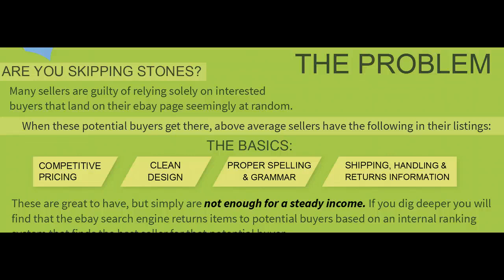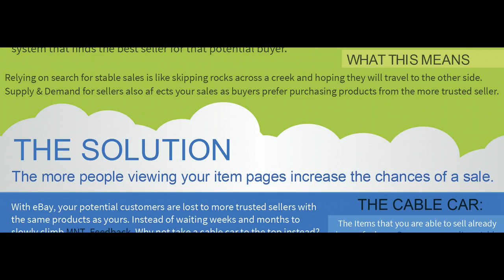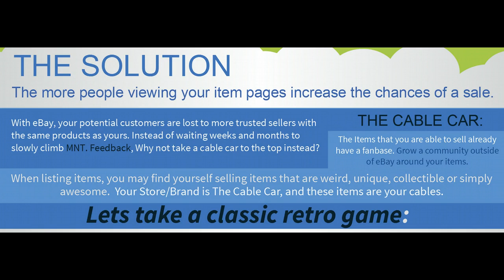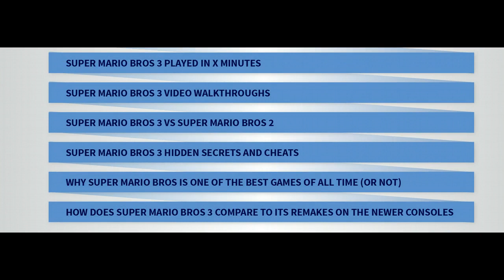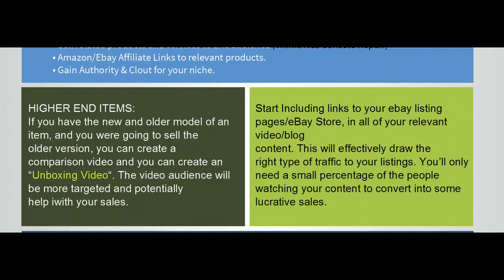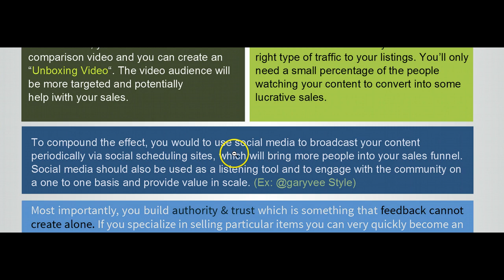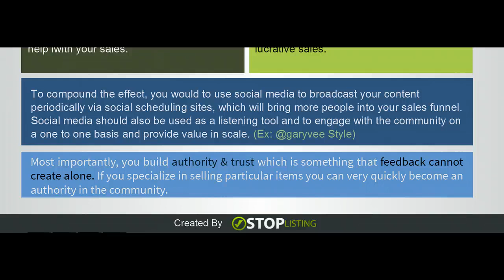Ebay Questions: Slow Sales? How to DOUBLE Your Ebay Income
Have Questions? Leave them in them in the comments section below.
StopListing - The Virtual Online Listing Service

Want To Get Exclusive Videos and Blogposts?
The StopListing App is available! (Android, IOS)

Resellers that have found tons of items to sell, rarely find them in quantity. Sites like ebay have a decent listing capability as well as mobile app, but when done in bulk (100 items to list) people default to taking photos on one day, and listing on the next.

Listing in bulk like this takes hours, and even days. Some people deal with it by hiring photo takers, and listers, and packagers.

Stoplisting is a companion app that solves the listing bottleneck. Why not have it so that when you take photos, your items are getting listed to your online store? The app does that and more.

 You take photos of your item, you can move on the next one and Stoplisting receives the photos. Our team quickly creates your listings, and depending on your preferences can immediately list them to eBay, or send them to you for approval within the app.